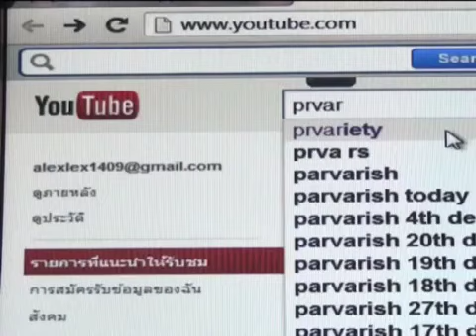พอร์ช โต้เต้นนัวเนียกับ มิ้นท์ ณัฐวรา ในผับ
พอร์ช โต้เต้นนัวเนียกับ มิ้นท์ ณัฐวรา ในผับ ดููปและข่าวเพิ่มเติม